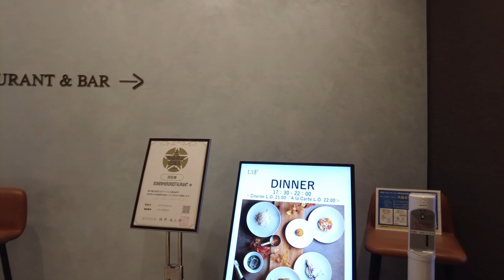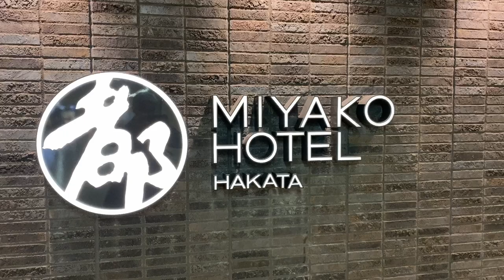建築24 都ホテル博多：Miyako Hotel Hakata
博多駅前の都ホテル博多は2019年9月にオープン。外観が印象的なモダニズム建築のホテルでした。

Miyako Hotel Hakata in front of Hakata Station will open in September 2019. It was a Modern Architecture Hotel with an impressive exterior.